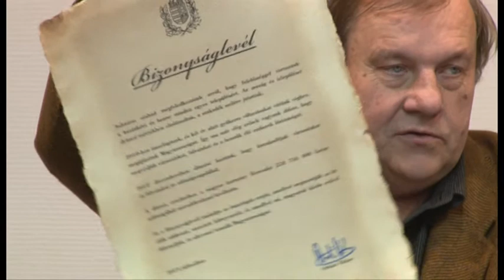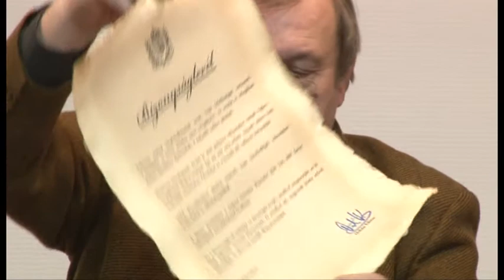Testületi ülés 2015 02 26